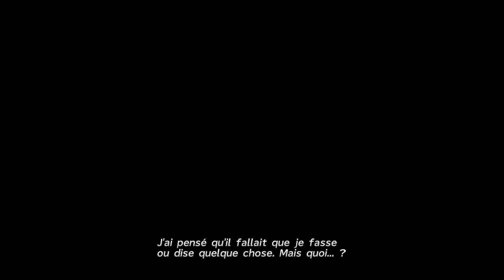Final Fantasy X HD Remaster | Episode 29 : Combat contre Seymour Spectral / Escale à Macalania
Sorator Plays : Final Fantasy X HD Remaster sur Playstation 3.